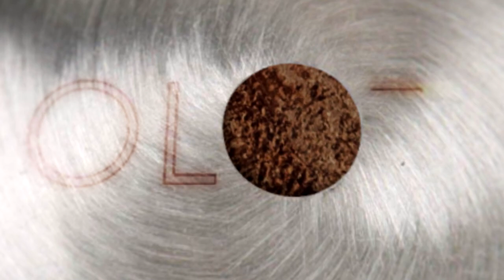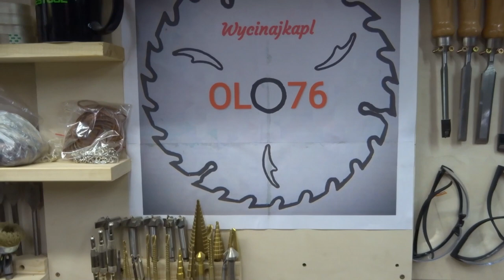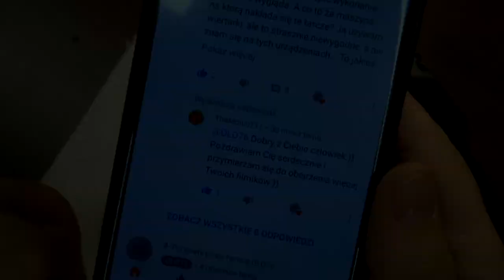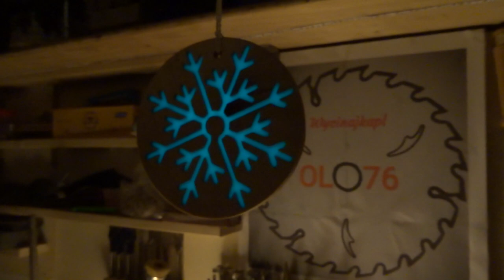Żywica epoksydowa - Fluorescencyjny płatek śniegu / Epoxy resin - Fluorescent snowflake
Muzyka -WasylBeatz - Rap Beats / Hip Hop Instrumentals

Film powstał przy współpracy z Marką Dremel która przekazała nieodpłatnie narzędzia do mojego warsztatu gdzie mają pracować.
Moim celem jest pokazanie Wam widzom jakimi narzędziami można coś zrobić ciekawego, a to, że Marka Dremel mi zaufała i doceniła jest dla mnie naprawdę dużym bodźcem do dalszego działania. I nie będę tu chwalił, bądź ganił Marki Dremel bo nie o to w tym wszystkim chodzi. Wszystkie narzędzia zostają u mnie i będą się one pojawiały w moich filmach. Są narzędzia które są może i lepsze ale za tym też i cena jest kilkukrotnie wyższa. Z czasem zapewne okaże się w jakim stopniu te narzędzia usprawniły w moim warsztacie prace zwłaszcza te małe i malutkie. Jeżeli macie jakieś zapytania w sprawie tych narzędzi które dziś przedstawiłem pytajcie, postaram się odpowiedzieć jeżeli tylko będę znał odpowiedź na Wasze pytania.